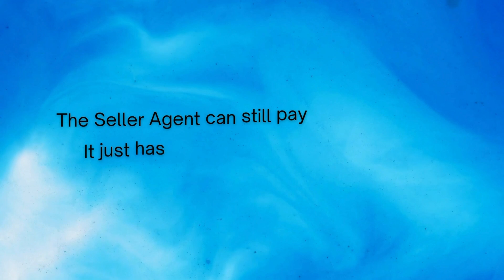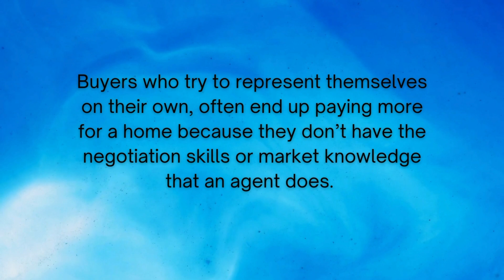Let's Talk Buyer Agent Compensation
Let’s talk about buyer agent compensation. Recent changes mean that the responsibility of paying for a Buyer’s Agent (the professional who represents and protects you in a home purchase) now falls on you, the buyer. But don’t worry – this doesn’t mean you’re on your own. Your agent can still negotiate with the seller to cover their fee, but ultimately, the agreement now makes you responsible.

Why is paying for a Buyer’s Agent worth it? Because having a dedicated professional on your side can save you money, time, and stress. An experienced agent knows the market, can negotiate the best deal for you, and helps avoid costly mistakes. Remember, the seller’s agent works for the seller, but your agent is there to protect your interests every step of the way.

So, before starting your home-buying journey, make sure to find the right agent who will guide you, negotiate on your behalf, and ensure your investment is protected. After all, the right representation is invaluable! 🏠🔑